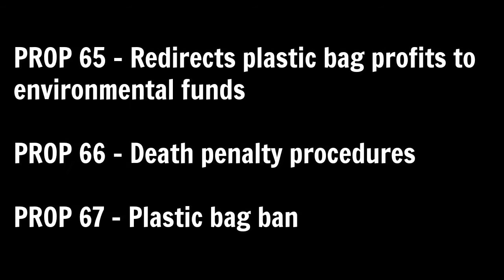2016 CA Proposition Guide Part 2: Porn, Marijuana, and Plastic Bags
This is a summary of CA Propositions 58 through 64.

Don't forget to vote on Tuesday!!